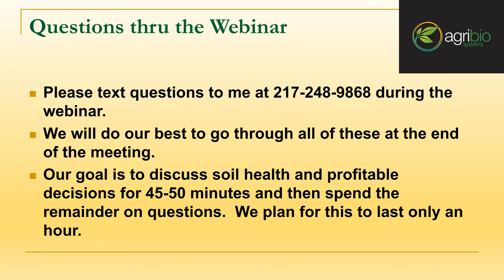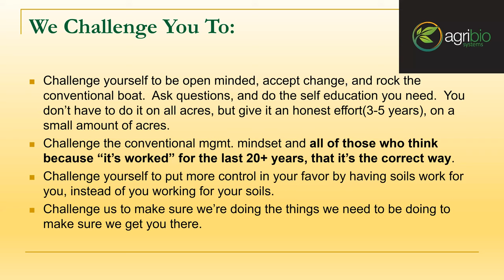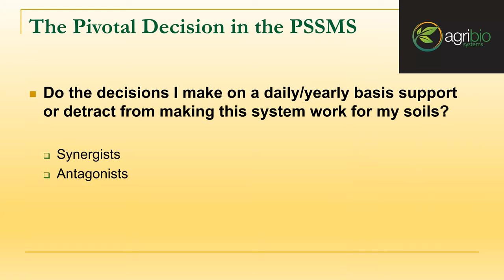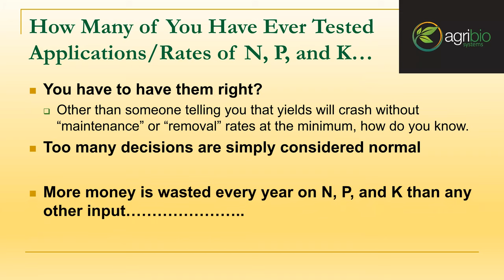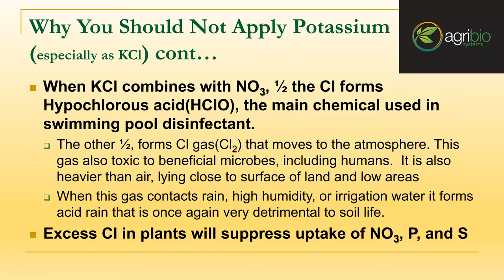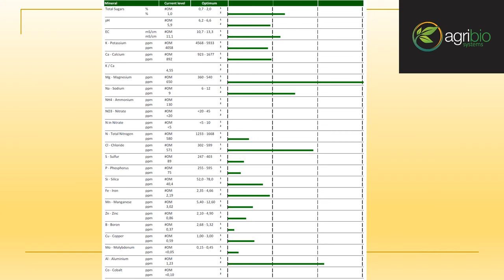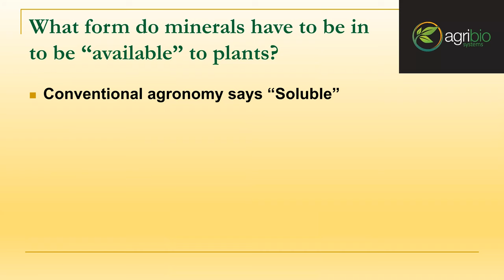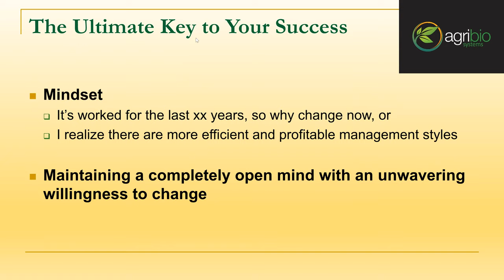September 2019 Webinar